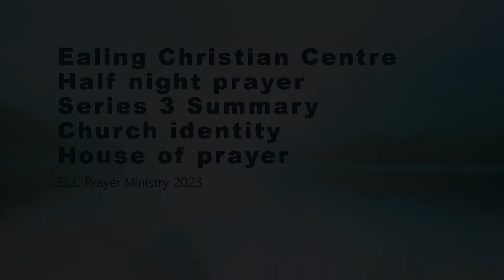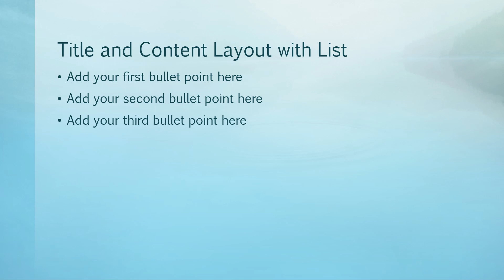Ealing Christian Centre Series 3 Summary Church identity House of Prayer